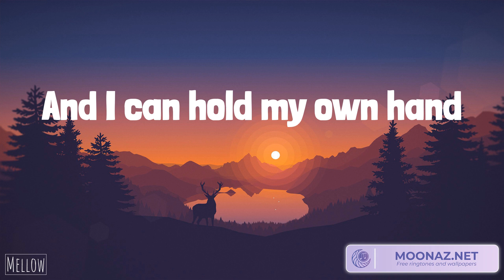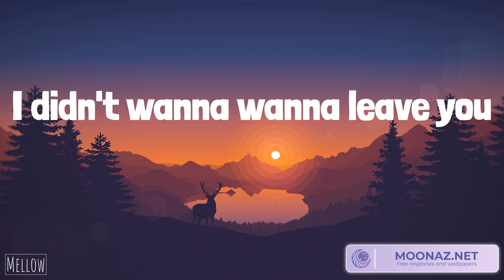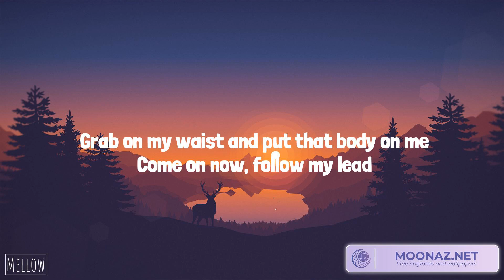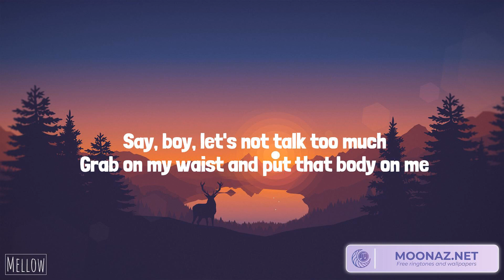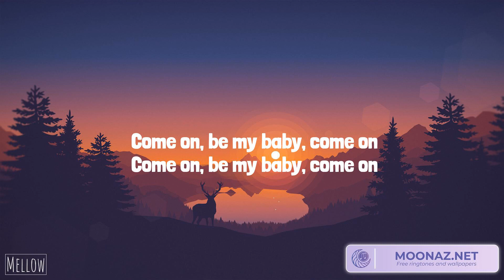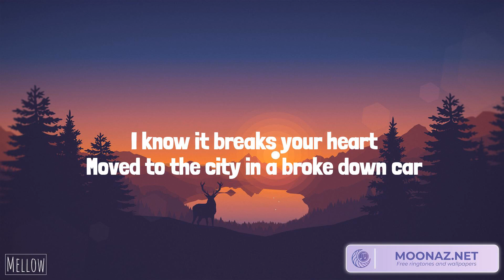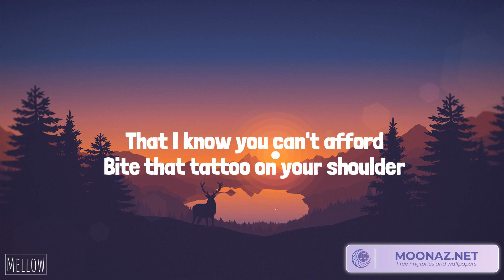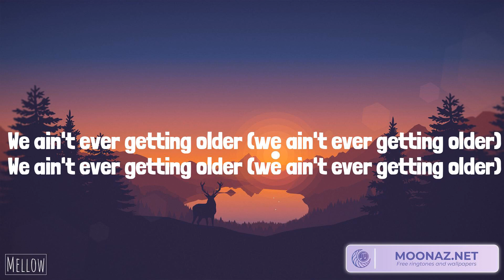Miley Cyrus - Flowers (Lyrics) Ed Sheeran - Shape of You | Miguel, The Chainsmokers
Lyrics:
Oh, I
I